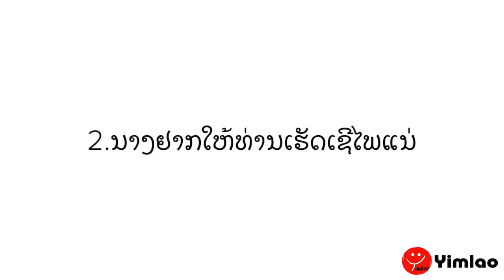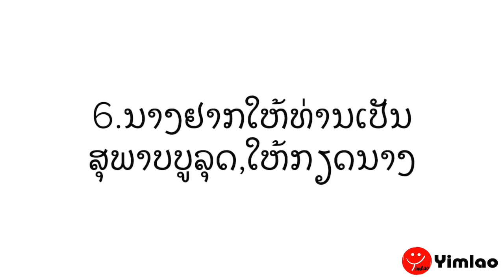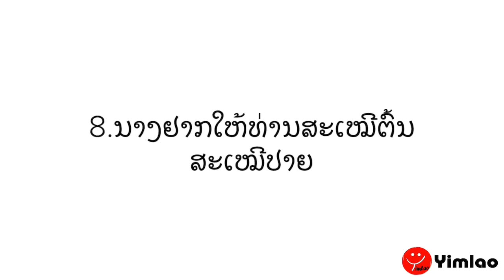8สิ่งที่ผู้ยิงยากบอกผู้ชาย# 8ສິ່ງທີ່ຜູ້ຍິງຢາກບອກຜູ້ຊາຍ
8สิ่งที่ผู้ยิงยากบอกผู้ชาย# 8ສິ່ງທີ່ຜູ້ຍິງຢາກບອກຜູ້ຊາຍ